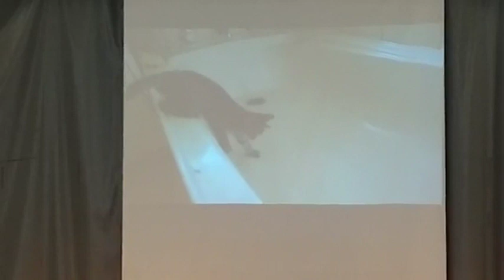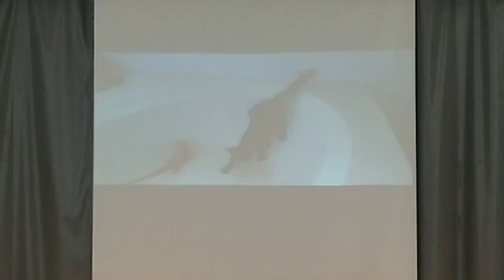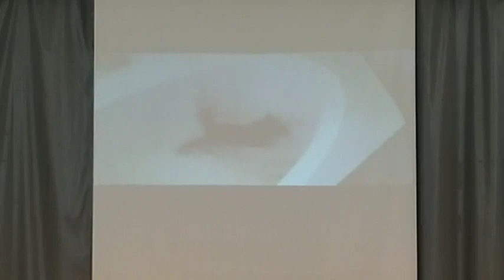Staying dressed for battle l Pastor Liberty Turnipseed l 11 10 19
AM worship service